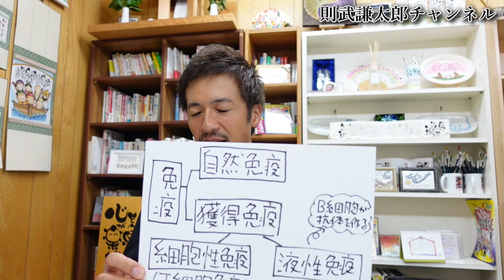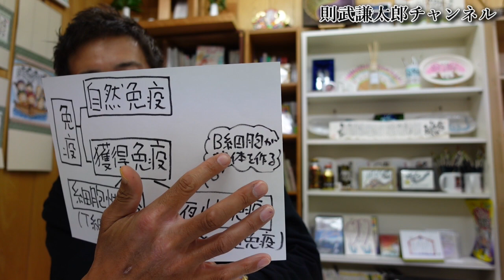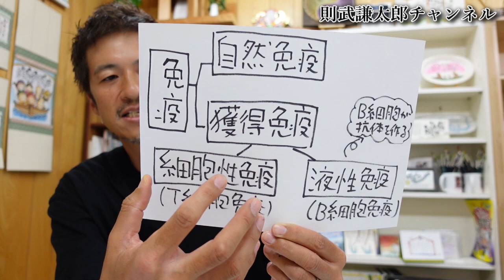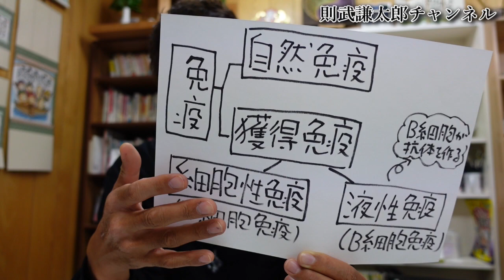ファクターＸ判明か！理研が発表！旧型コ○ナウイルスに対するＴ細胞免疫が新型コ○ナにも有効だった！【心理カウンセラー則武謙太郎】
■理化学研究所のプレスリリース

メインチャンネルでは話し切れないことをお伝えします。

【無料プレゼント】則武謙太郎オリジナル己書カレンダー2020年（ダウンロード版）
『優しさの種まき運動』にてプレゼント中☆

★魂のシンガーソングランナー　杉浦貴之さんとの対談

★フリーランス大学　長瀬裕茂さんとの対談

★惹き寄せクイーンMIHOさんとの対談音声

★子育てに悩んでいる人に聞いてほしい♪

1976年生まれ、2児の父。

5年間の闘病生活を経て、病氣は神様からのギフトだと氣づく。
2013年12月より、「人生を大きく変える小さな氣づき」というテーマで1900日以上（2019年5月現在）毎日ブログを更新し、日本全国に愛読者がいる。

一般社団法人日本己書道場・統括師範。